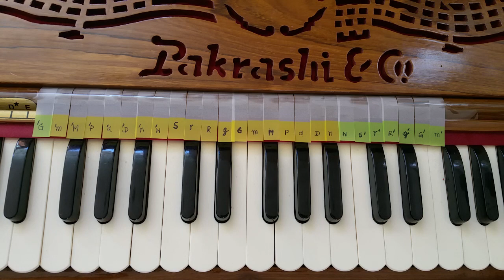Ga17 - Hare Krishna - Raag Sughrai - Afternoon - Anant Nitai Das